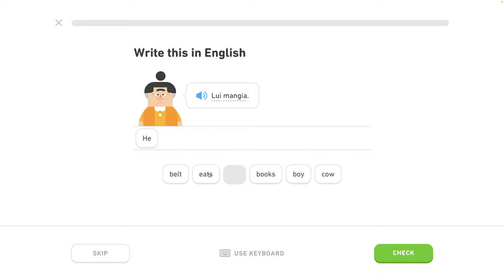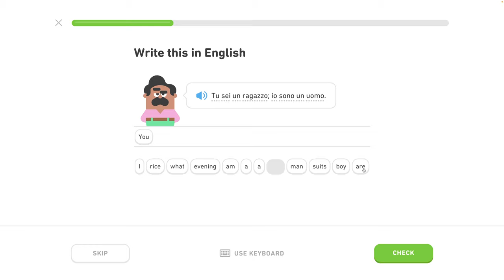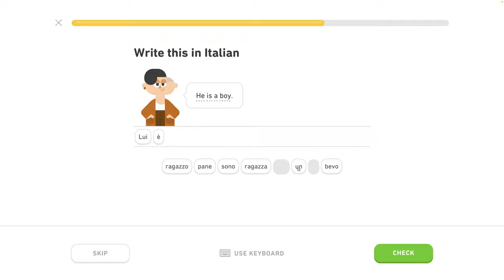🇮🇹 Základy 1 - level 1/6 - lekcia 1/3 - Taliansky s Yetim